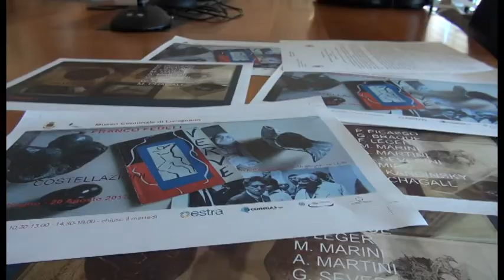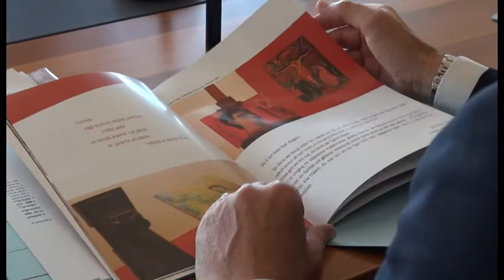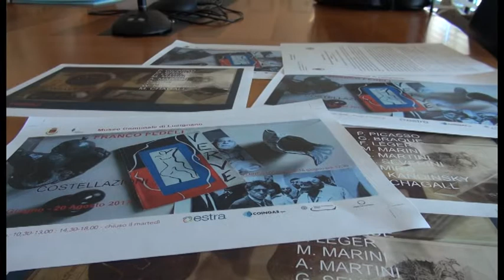"Costellazioni", le opere di Fedeli in mostra al Museo Comunale di Lucignano